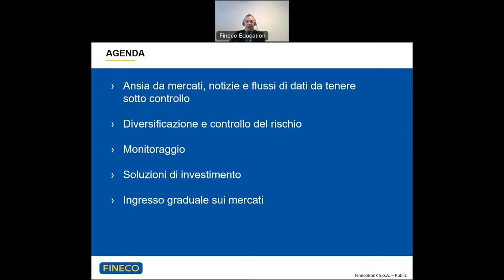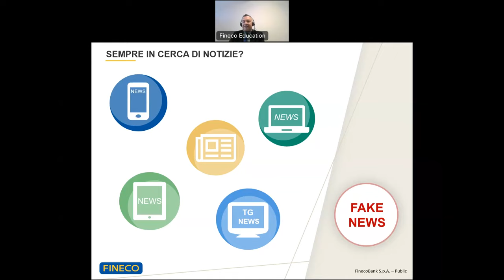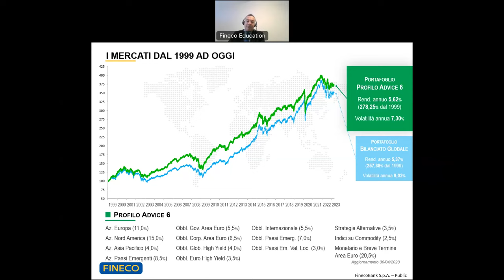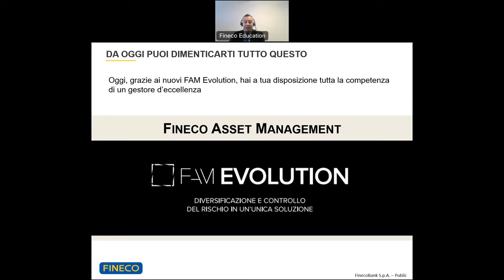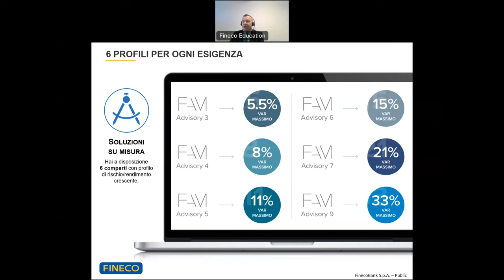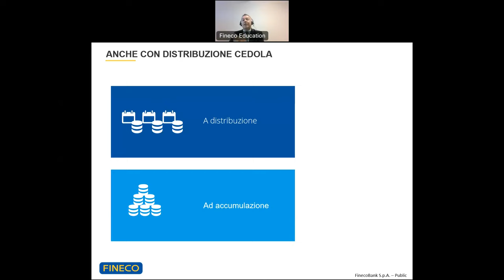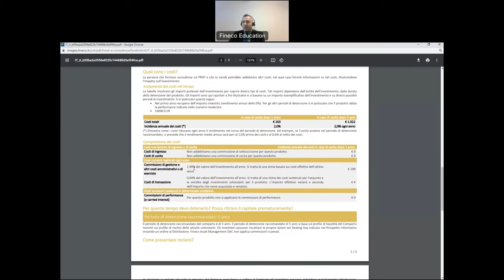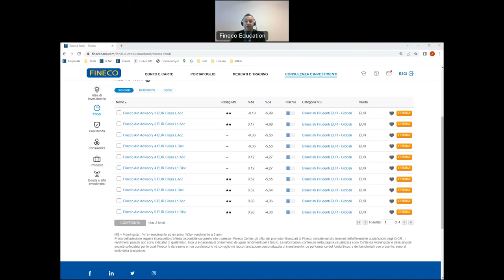Rischio di portafoglio e diversificazione: come investire con intelligenza